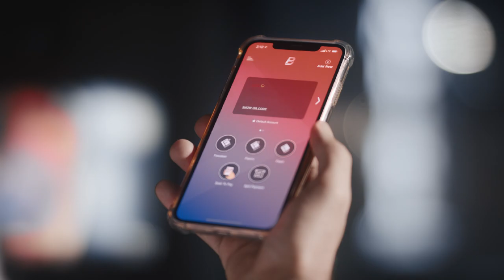Benefit Donations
During the holy month of Ramadan Benefit started a campaign for their service to support charity through their application. The video is to show the effect of charity for the people in need and also showing the type of charity that could be done in the application.